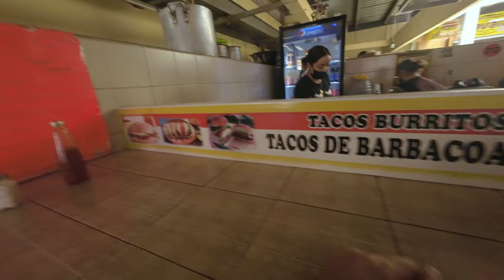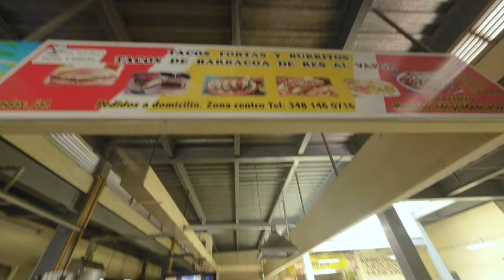Comiendo una rica torta de barbacoa mmm que rica aqui en arandas